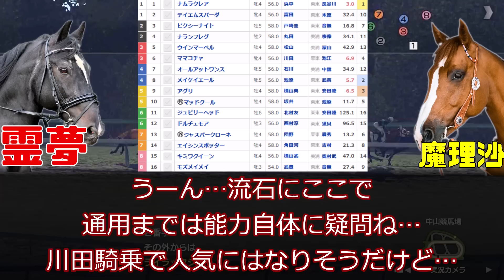【スプリンターズS予想】ナランフレグの爆発力は1着まであると予想する浜中俊を応援するナムラクレア本命の逆神…2023年スプリンターズステークス予想動画【私の競馬論】【競馬ゆっくり】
ここ最近のスプリント路線は本当に質がねぇ…

レッドファルクス、ファインニードル、ストレイトガール、ロードカナロアの時代はすごかったのになぁ…

案外ハナズゴールが本場のオーストラリアの短距離勝てるのであれば、日本のスプリンターにワンチャン挑戦して欲しい…そういう意味ではオオバンブルマイのザゴールデンイーグルは期待している…